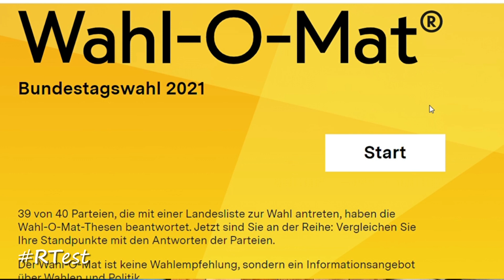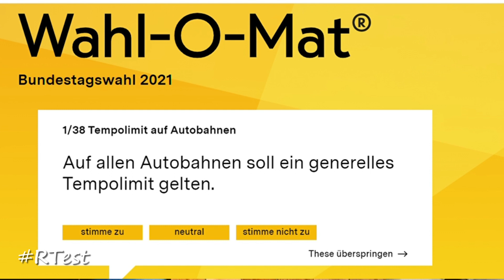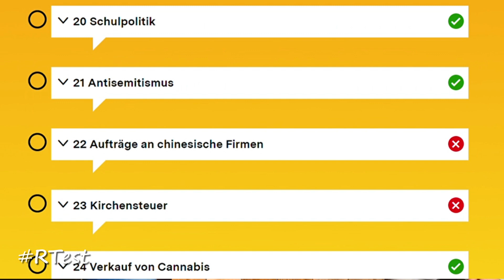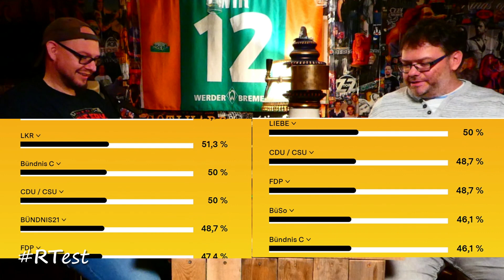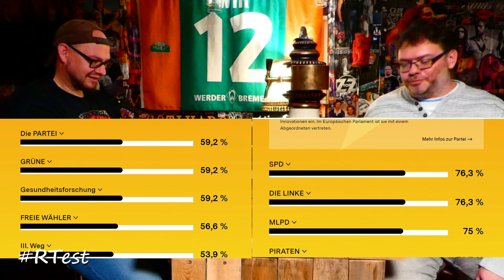RTest (338) - Wahl-O-Mat zur Bundestagswahl 2021 - Wen sollen wir wählen?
Die Probier-Reihe - RTest (338) -  Wahl-O-Mat zur Bundestagswahl 2021 - Wen sollen wir wählen?